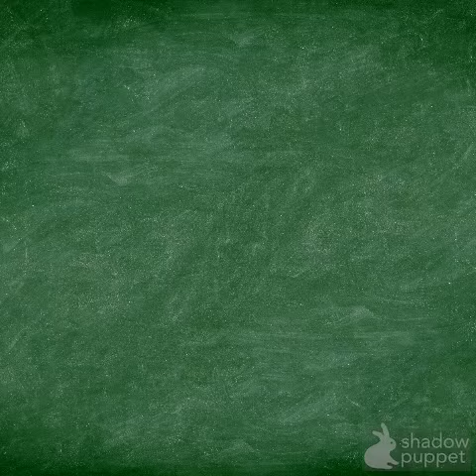Inch by inch vocabulary